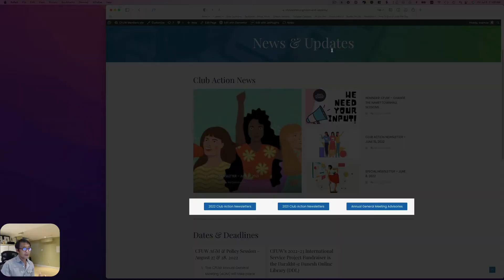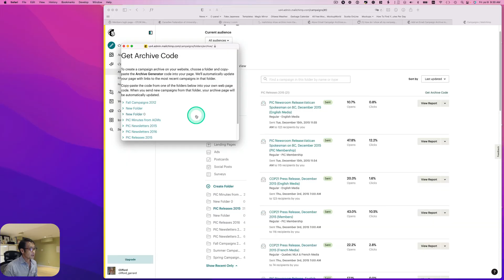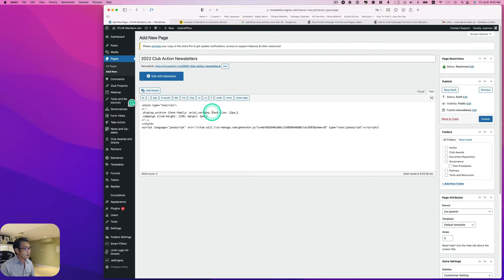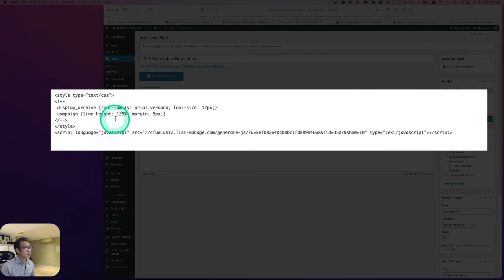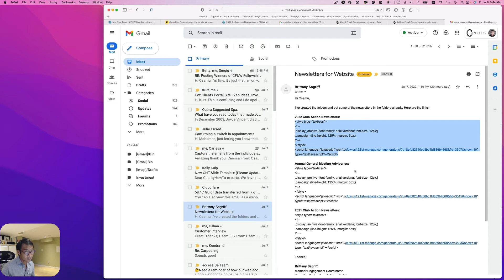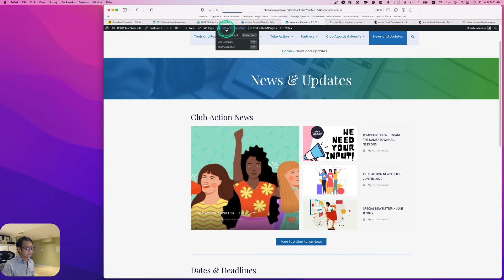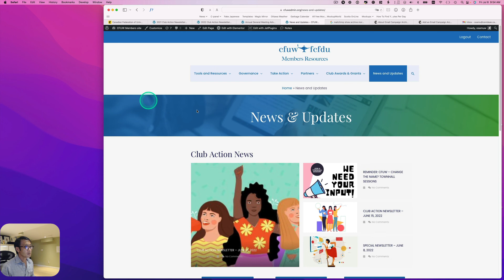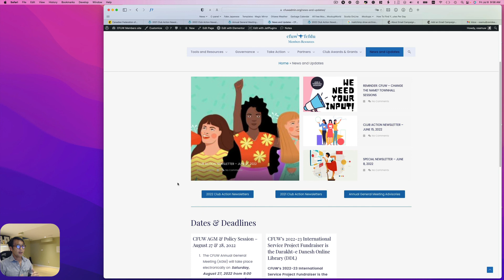Add a MailChimp Email Campaign Archive to WordPress Website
The problem with the Mailchimp email campaign archive is that it only shows the latest 20 items. To solve this problem, you can easily add a custom Mailchimp campaign archive to your website and allow visitors to view your campaigns as many as you want. This approach also helps improve visibility and your site's SEO. I hope this video helps.